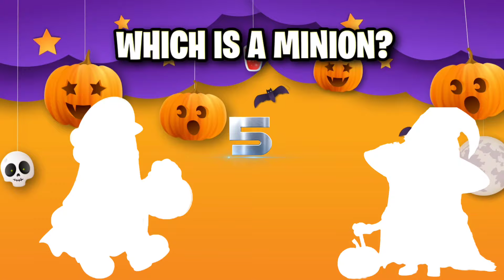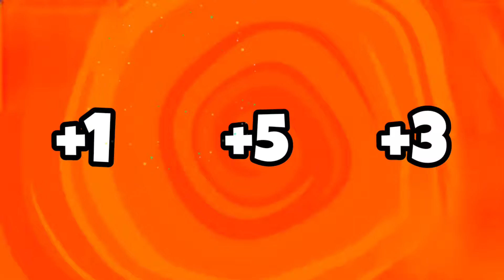🎃 Halloween Freeze Dance 🎃 Brain Break 🎃 Freeze Dance 🎃 Just Dance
🎃👻 Get ready for Zippy's Halloween Freeze Dance! 🎃👻 In this trick-or-treat-themed brain break, kids will help Zippy find the Halloween candy by copying fun freeze dance moves. 🕺💃 Just Dance with all the spooky Halloween characters and see if you can pick the one hiding the candy! 🍬🍭

Along the way, there are a few exciting mini-games to keep the fun going! This Halloween freeze dance is perfect for classrooms, parties, or at-home fun. Keep moving, grooving, and guessing with Zippy and the gang!

🎶 Key search terms: freeze dance, brain break, Halloween freeze dance, trick or treat brain break, kids freeze dance, Zippy freeze dance